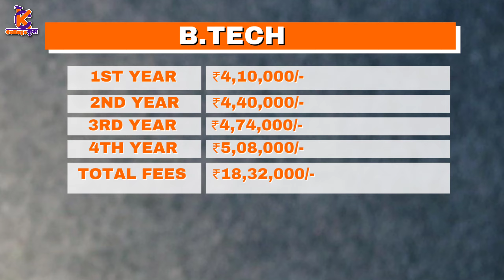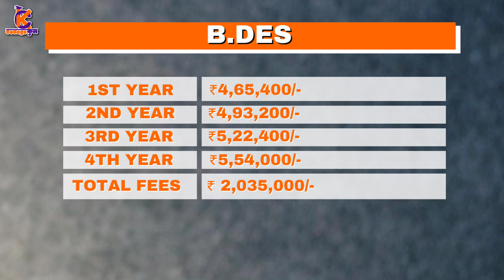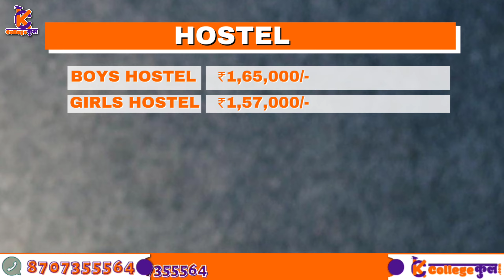5 Shocking UPES Dehradun Scholarship Secrets Revealed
UPES Dehradun Review 2023 | Courses | Fee | Placements | Scholarship | University Of Petroleum And Energy Studies, Dehradun

In this video, we dive deep into the world of UPES Dehradun to provide you with an honest and unbiased review. Whether you're considering enrolling at UPES Dehradun or simply curious about the institution, this video has got you covered!

Timestamps:-
0:00 UPES College Dehradun Review
0:43 UPES College Approval
0:50 UPES Courses offered
1:00  UPES College Subect and Course
1:12 UPES College B.tech Fee Stucture
1:28 UPES College BBA Fee Stucture
1:49 UPES College MBA Fee Stucture
2:05 UPES College BBA+MBA Fee Stucture
2:45 UPES College B.tech Fee Stucture
3:05 UPES College Bachelor of Desing Fee Stucture
3:31 UPES College B.Pharma Fee Stucture
4:04 UPES College Hostel Fee
4:20 UPES College Avrage Placement

                  ♥ ♥ Thanks♥♥